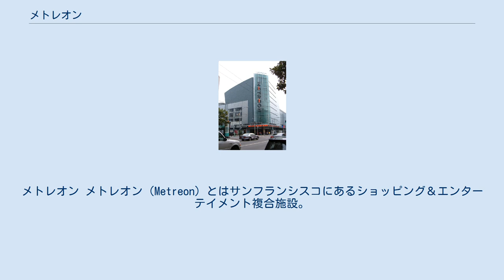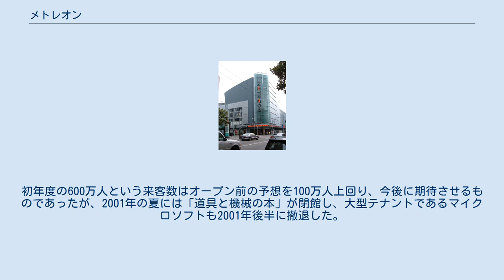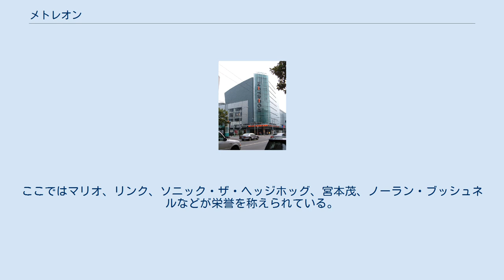メトレオン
アニマトロニック・アトラクション
メトレオン メトレオン（Metreon）とはサンフランシスコにあるショッピング＆エンターテイメント複合施設。
ハリウッドにならった「ウォーク・オブ・ゲーム」（ゲームの歩道）にノーラン・ブッシュネル、宮本茂、マリオ、ソニックらの星がある。
 メトレオンは1999年6月16日に営業開始した。
ソニーがその後複数作る予定だった都市センターの第1号であり、レストラン、アミューズメント、音楽、展覧会場、ショッピングセンター、映画館を集めた複合施設である。
サンフランシスコのダウンタウン、4番通りとミッション通りの角に位置する4階建て33,000立方メートルのビルで、地下にあるモスコーンセンターの角の上に建っている。
このソニーの野心的な8千500万ドル計画はテーマパークやソニー製品のショールームとしてだけではなく、ソニーブランドが持つ新奇なイメージを強化するための支えになることを目標としていた。
 オープン時の呼び物としては通常のスクリーンとIMAXを併設した映画館、デビッド・マコーレイの有名な児童書『道具と機械の本』に基づいたオーディオアニマトロニクスと3次元映像によるマルチメディア・エデュテイメント、モーリス・センダックの絵本『かいじゅうたちのいるところ』を元にした子供向けの遊具エリア『ワイルドシングス（英名：“WHERE THE WILD THINGS ARE”）』、（同作家の『まよなかのだいどころ』をテーマにしたレストランを併設）、ショッピングセンター、ジャン・“メビウス”・ジローの漫画『エアタイト・ガレージ』をテーマにした同名のバー＆ゲームセンター（オリジナルゲームを設置）があった。
 2001年10月にはソニー傘下のアニメーションテレビネットワークであるアニマックスとの共催でアニメフェスティバルが開かれ、メトレオンのアトラクションである「アクションシアター」の中で様々なアニメが上映された。
 関係者の熱意は高く、ソニーは1999年に東京とベルリンにあと2つのセンターをオープンする予定だったが、新事業の利益は不安定だった。
初年度の600万人という来客数はオープン前の予想を100万人上回り、今後に期待させるものであったが、2001年の夏には「道具と機械の本」が閉館し、大型テナントであるマイクロソフトも2001年後半に撤退した。
もう一つの呼び物であった「かいじゅうたちのいるところ」は2004年7月以降のある時点で閉館した。
 「エアタイト・ガレージ」のオリジナルゲームは人気が低く、例外的に人気があったのは「ハイパーボウル」（ボウリングのボールをトラックボールとして使い、画面内のボールを障害物を避けながら操作する3Dゲーム）だけで、ゲームは次第に人気が高い普通のゲームに置き換えられていった。
その後一旦閉店し、「ポータル・ワン」として再オープンした時には内装とバーと「ハイパーボウル」はそのままだったが、それ以外は普通のゲームセンターになっていた。
15のスクリーンがある映画館は成功しており、地域で最も収益の高い映画館の一つとして、メトレオンの集客力の大きな部分を担っている。
ただしメトレオンとの賃貸契約では映画館の売り上げはメトレオンに分配されないことになっている。
 2002年頃にはソニーがメトレオンの経営からの撤退を望んでいるとの噂が流れていた。
2006年2月、メトレオンは近隣のサンフランシスコ・センターを所有するウェストフィールド・グループと不動産開発会社のフォレスト・シティ・エンタープライゼスへと売却された。
かつてディスカバリーチャンネルなどのテナントが入っていた多くのスペースは2006年の時点で空いたままになっている。
1階に複数あるレストランは、昼食時には近隣のビジネス街やモスコーンセンターからの充分な客足があり、オープン当初と変わらず営業している。
 ソニーから新製品が発売されるときはしばしばメトレオンでイベントが開催されている。
PlayStation 2やPlayStation Portableといった話題性が高い商品のときは混雑を見せる。
 メトレオンはまたウォーク・オブ・フェーム（Walk of Fame、名声の歩道）を模したウォーク・オブ・ゲーム（Walk of Game、ゲームの歩道）の設置場所でもある。
ここではマリオ、リンク、ソニック・ザ・ヘッジホッグ、宮本茂、ノーラン・ブッシュネルなどが栄誉を称えられている。